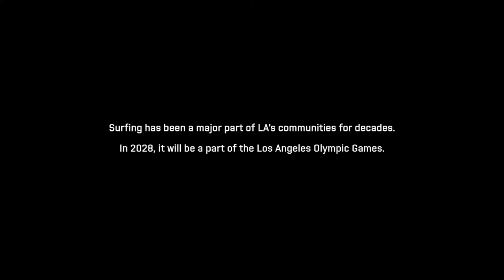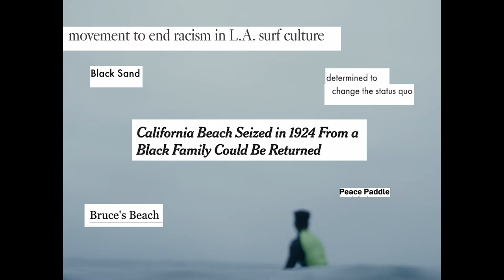LA28 Stories: Black Surf Full Video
There's a variety of communities that make up what Los Angeles is about. Surfing is just one of those unique communities where locals and visitors come together to unite and find peace in the waves.

Director: Walter Thompson-Hernández
Director of Photography: Michael Cambio Fernandez
Producer: Maya Tanaka
Underwater Photography: Monica Medellin / The GnarGnar Honeys
Associate Producer: Jorge Villecillos
1st AC: Crystal Kelley
2nd AC: Vladimir De Jesus Santos
Swing: Bob Geile
Drone Photography: Jose Godinez
Still Photography: Tracy Nguyen
Gaffer: Michael Parks
Sound: Mario Torres Torres
Sound Mix: Michael Baran, Lime Studios
Editor: Nick Deliberto, Cartel
Color: Kya Lou, Primary
Post Producer: Caylee Benz, Cartel
Finishing: a52
Photos Courtesy of Jeremy Divinity, Anthony Tran, Gabriella Agnotti-Jones
Archival: (must be credited this way on pubbed pieces)
2020.FIC.1.1 | Ebony Beach Club, ca. 1959
Santa Monica History Museum, Gilmore Family Collection (2020.FIC.1.1)
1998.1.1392 | Phillips Chapel C.M.E. Church, Santa Monica, 1956
Santa Monica History Museum, Outlook Collection (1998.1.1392)
Production Company: 2921 West

Featuring:
Tre’Lan Michael
Rick Blocker
Jessa Williams
Marcello Paulino
Brick Howze
Gage Crismond